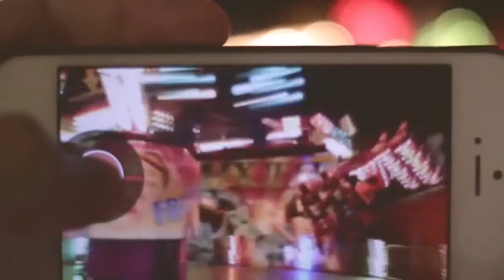Fun Fair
video descripation